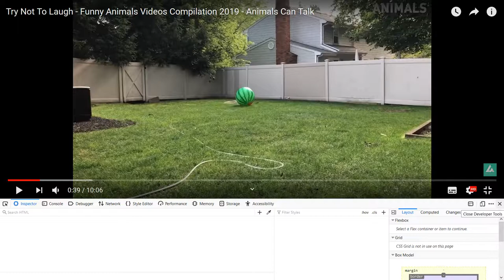Try Not To Laugh Challenge part 2